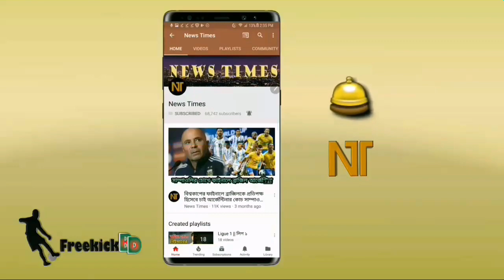২ গোলে অবদান! জ্বলে উঠলেন মেসি! ভিয়েরিয়েলকে উড়িয়ে বিশাল জয় পেল বার্সা | Barcelona vs Villarreal 4-1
২ গোলে অবদান! জ্বলে উঠলেন মেসি! ভিয়েরিয়েলকে উড়িয়ে বিশাল জয় পেল বার্সা | Barcelona vs Villarreal 4-1
বিস্তারিত জানুন।